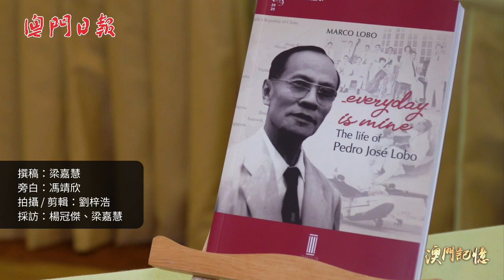羅保博士街的“羅保”是誰？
【羅保博士是誰？】位於殷皇子大馬路附近的羅保博士街，相信大家一定有行過，但是，羅保博士街中的“羅保”到底是誰？堪稱澳門出色的政治家、慈善家和藝術家的他，大家又知道他的生平嗎？想知“羅保”到底是何方神聖，一於去片了解！